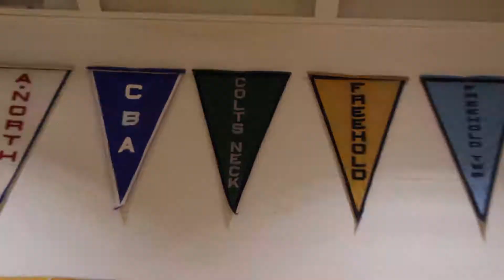Paladino 10 sec